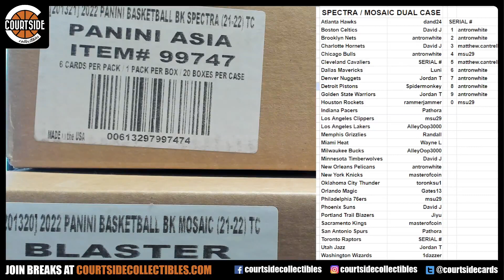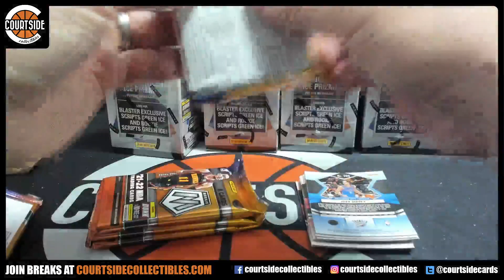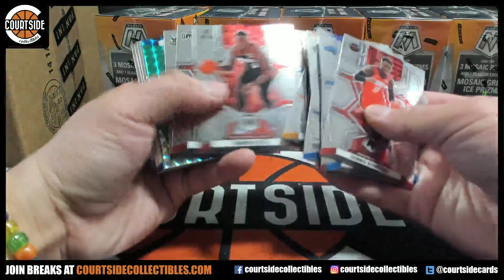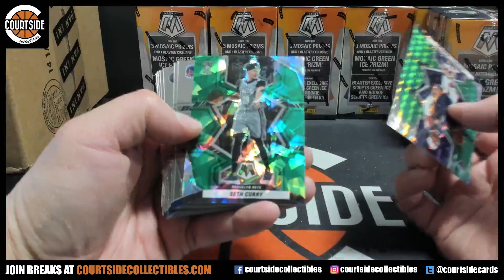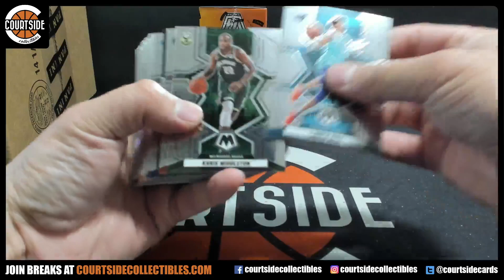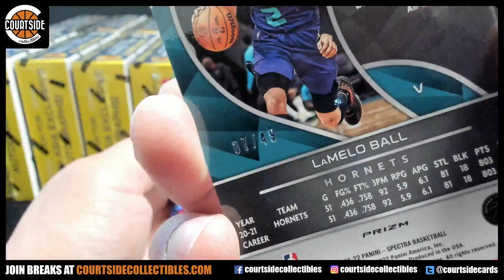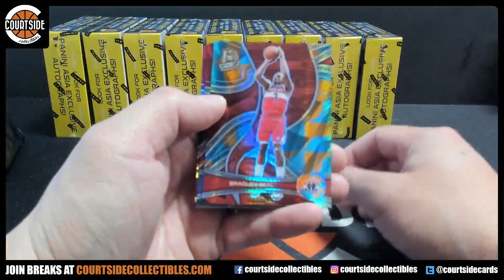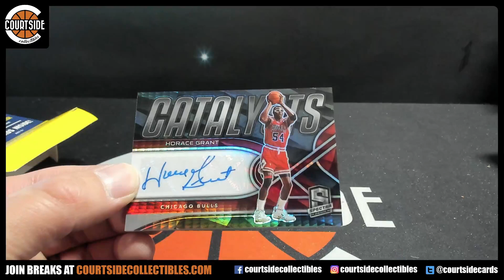2021-22 Panini Spectra Tmall & Mosaic Fanatics Blasters Basketball DUAL CASE Pick Your Team Break